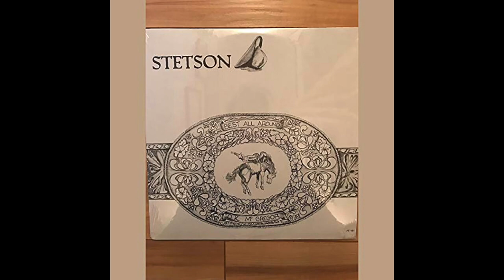SNOW IN THE HILLS by Mia Edsall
Album: Stetson